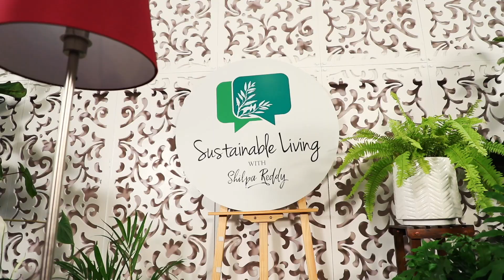Teaser - Miss India Manasa | Ep 11 Sustainable Star | Sustainable Living with Shilpa Reddy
Teaser of Miss India Manasa Varanasi from CocoWorks Sustainable Star powered by Planet Green’s Farm Natura, where we bring to you nature’s finest friends & their experiences!

Gifting Partner - Yellow Verandah
Decor Partner - PeaceLily